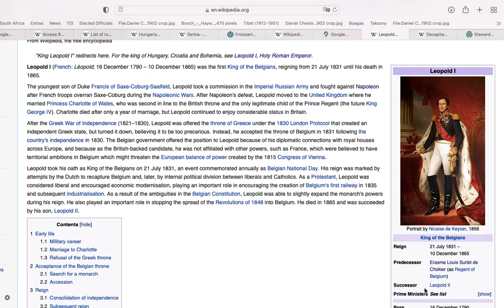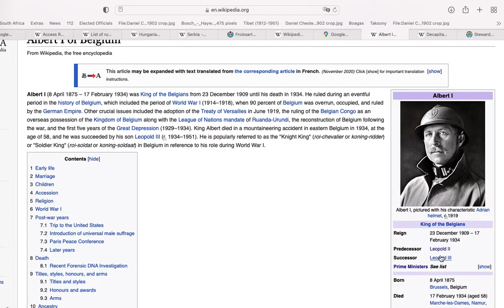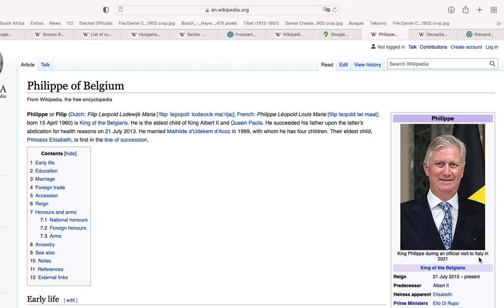List of rulers of Belgium (1829-Present)